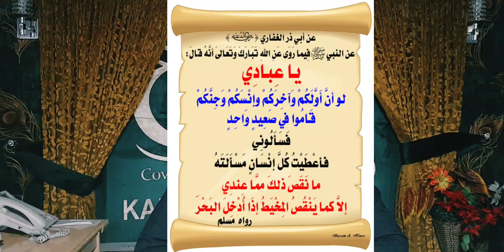Dil Ko Sakoon Deny Wali Hadis Aur Mulk ki Maujoda Surat e Hal | Allah Kitna Bhara Hai | Loving Allah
dil ko sakoon deny wali hadees
Allah se bandy Ka taluq o Mohabbat